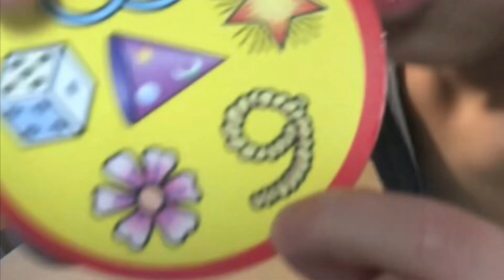Greatest magic trick - mind reader card